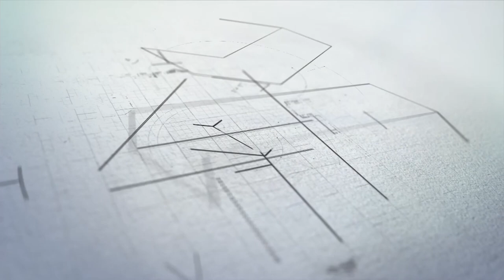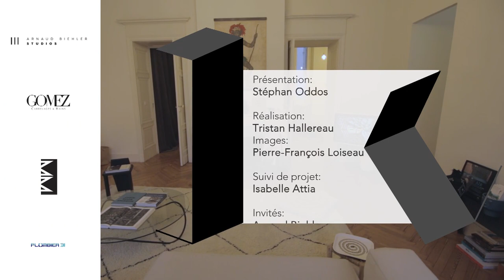Une rénovation "ethnichic" au coeur de Toulouse- KANSEI TV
L'architecte Arnaud Biehler nous fait découvrir la rénovation d'un appartement type Hausmannien face au Jardin Royal au cœur de Toulouse.
  Dans un immeuble typique de la ville rose avec une façade classée, on découvre cette rénovation inspirante et inspirée avec le témoignage de Mariam, sa propriétaire.